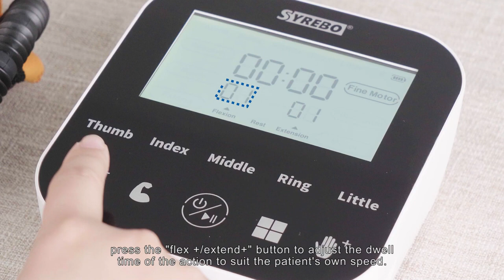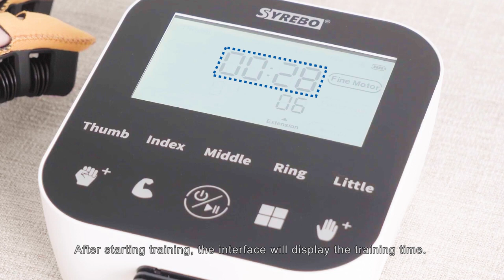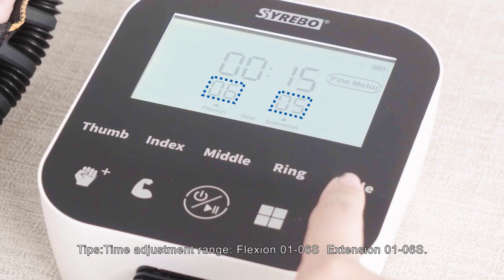Syrebo Hand Rehabilitation Device C12 Model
Biotronix Solution Forever ® Syrebo Hand Rehabilitation Device C12 Model

Regarding this item
1) Passive training: Using a rehabilitation glove, the afflicted hand can perform flexion and extension exercises even if the patient is unable to move their hand because of extreme muscle tension or stiffness.
2) Task-oriented training: Using rehab gloves and the intrinsic capacity of neuroplasticity in the brain, patients can regain hand motor capabilities through functional task training.

3) Assistive training: Syrebo rehabilitation gloves can detect a patient's feeble active movement, help him intensify it, and support the patient through the entire active movement.
4) Creative mirror training: Using a Syrebo robotic glove, the damaged hand is driven by the healthy hand during the Mirror Training activity, allowing both hands to move simultaneously.

The unique pnenumatic flexible rehabilitation robot Syrebo is designed for stroke therapy. It incorporates training, assessment, and clinical research related to hand function rehabilitation by fusing the most cutting-edge flexible robotics technology with neuroscientific principles. It is extensively utilized in many hospital departments, including those for brain tumors, neurology, rehabilitation, stroke centers, pediatrics, geriatrics, and orthopedics. From the time of paresis until the rehabilitation phase, it can completely cover the patient's full-cycle hand function rehabilitation training.

 Stronger power: The flexion and extension are adjustable thanks to the three pumps' power; the scientific angle facilitates better rehabilitation.

 Intelligent finger mirror training: In the mirror training mode, each finger can be operated independently.

 Wireless data glove that is portable and transmits high-end data wirelessly without the need for pressing.

Nine levels of intensity adjustment are available.

Syrebo Hand Rehabilitation Device C12
Hand Rehabilitation Device C12 by Syrebo
Syrebo C12 Hand Rehab Device
C12 Model Hand Rehabilitation Device by Syrebo

Hand Therapy Device C12
Syrebo Hand Exerciser C12
C12 Model Hand Strengthening Device
Syrebo Hand Recovery Device C12
Hand Rehab Equipment C12 Model

Innovative Hand Rehabilitation Solution: Syrebo C12 Model
Syrebo C12 Hand Therapy Device for Improved Mobility
Enhance Hand Function with Syrebo C12 Rehabilitation Device
Advanced Hand Strengthening Tool: Syrebo C12 Model
Syrebo Hand Rehabilitation Device C12: A Breakthrough in Hand Therapy

Novel Approach to Hand Rehabilitation: Syrebo C12 Model Hand Therapy Device for Enhanced Mobility
Improve Hand Function with the Syrebo C12 Rehabilitation Device: The Syrebo C12 Model is an Advanced Hand Strengthening Tool that Breaks Through in Hand Therapy.

Syrebo C12 Hand Rehabilitation Device: Enhancing Motor Skills
Innovative Hand Therapy with Syrebo C12 Model
Syrebo C12 Hand Exerciser: Rehabilitate with Precision
C12 Hand Recovery Tool by Syrebo: Targeted Therapy
Elevate Hand Functionality with Syrebo C12 Rehabilitation Device
Syrebo C12 Hand Strengthening System: Reviving Mobility
Comprehensive Hand Therapy Solution: Syrebo C12 Model
Transformative Rehabilitation with Syrebo C12 Hand Device
C12 Hand Rehab Tool: Syrebo's Expertise in Hand Therapy

"Syrebo C12 Hand Rehabilitation Device - Improve Mobility & Strength"
"C12 Hand Therapy Tool by Syrebo - Advanced Rehab Solution"
"Syrebo Hand Recovery Device C12 - Targeted Therapy & Flexibility"
"Syrebo C12 Hand Strengthening System - Precision Rehab Aid"
"Syrebo C12 Hand Exerciser - Enhance Hand Functionality & Dexterity"
"C12 Hand Rehab Tool by Syrebo - Expert Solution for Hand Recovery"
"Syrebo C12 Hand Therapy Device - Effective Rehabilitation at Home"
"Syrebo C12 Hand Mobility Enhancer - Restore Movement & Flexibility"
"C12 Hand Strengthening Aid by Syrebo - Personalized Therapy Support"
"Syrebo C12 Hand Exercise Device - Accelerate Hand Recovery Process"